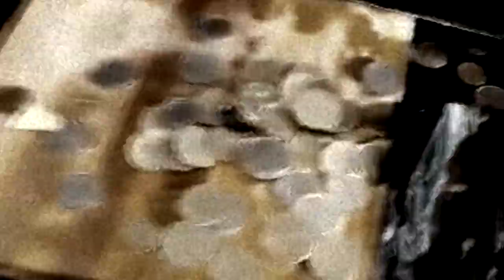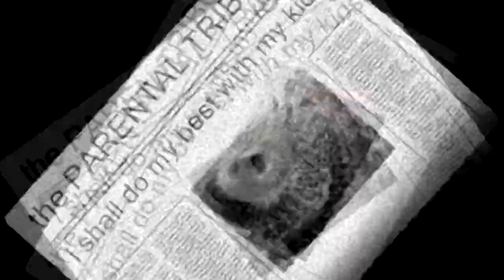the MARGINALS MAGULONG MUNDO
It's a stay at home Sunday... suddenly I am missing Nanay and Tatay. The life we went thru only reinforces the fact that nothing on this planet is ever permanent. and in my wishes, in my dreams, I so long to snuggle between the two of you once more on a Sunday morning... and hopefully that would be the last feeling I keep.

Anyway, I wrote this poetry as I watched my Tatay take his last breaths in the dark during Ramos' brownouts in 1995 and was only able to put music to it a couple of months after his death.

Originally recorded at the Jammer Studios in Pasig City, 1995.
Re-arranged at the Basement Studios in Pateros 2021